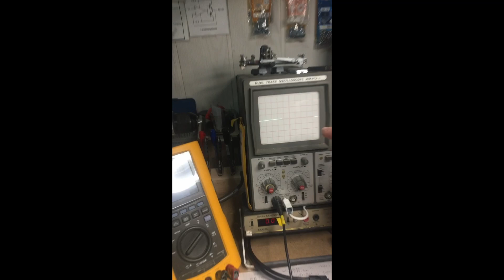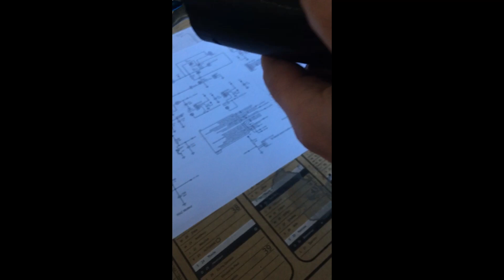Bionico et la panne du proto